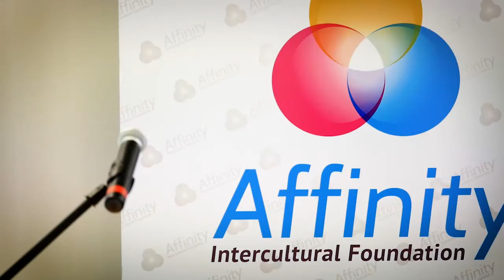Dr Elizabeth Coombs, Introduction to Freedom of Religion in Multicultural Australia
“Freedom of Religion in Multicultural Australia” lecture series

Mr Edward Santow, Human Rights Commissioner presents on “Freedom of Religion in Multicultural Australia”.

The facilitator of the program is Chris Puplick, former President of the NSW Anti-Discrimination Board and former NSW Privacy Commissioner who will be introduced by Dr Elizabeth Coombs, A/NSW Privacy Commissioner & Affinity Advisory Board.

Including, a special address by The Hon. Raymond Craig Williams MP, Minister for Multiculturalism and Minister for Disability Services.

51-57 Pitt St, Suite 501, Level 5, Sydney, NSW 2000